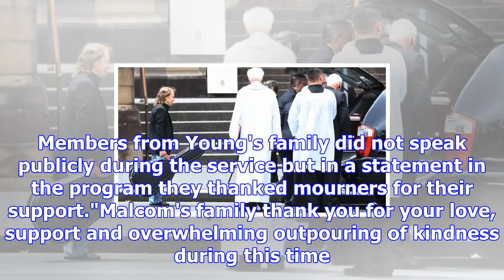Angus young's emotional farewell to brother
Far removed from the loud, sweaty stages and stadiums of his greatest performances, AC/DC guitarist ...